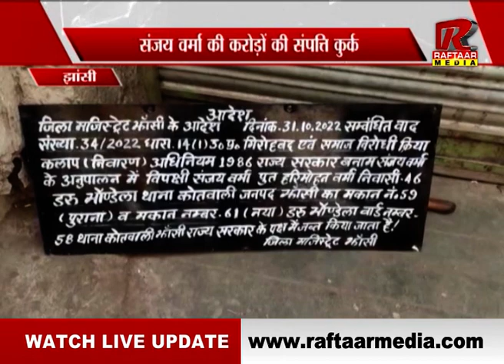झांसी : माफियाओं की तोड़ी जा रही कमर